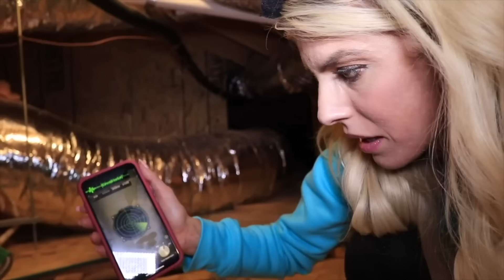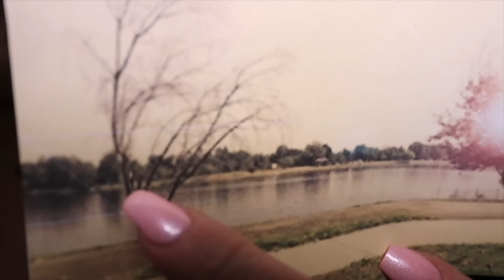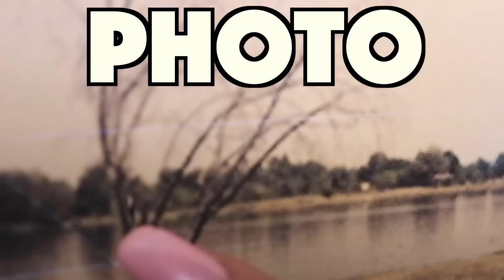Found Giant Tunnel System in Our New House! (Spending 24 Hours in Extreme Hide and Seek for clue)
Matt and Rebecca Zamolo found tunnel and challenge agents in best trick shot wins and viral tiktok life hacks to distract.

After Rebecca Zamolo created Official New House Tour! (Found Secret Hidden Room Using Extreme Everyday Objects), Matt and Rebecca uploaded “Spying On My Wife in Disguise For 24 Hours! Crashing Date with Crush using Hacks and Girls Struggles” The Real Game Master created “Found Hidden Lake of Secrets While Helping RZ Twin! (Secret Meeting with Game Master Reveals Hacks)”, then the Game Master Incorporated posted “Found Hidden Lake of Secrets While Helping RZ Twin! (Secret Meeting with Game Master Reveals Hacks).” Now Matt and Rebecca must learn how to get into the tunnel system before the Agents find out.  First they start with Matt in around the boxes upstairs in the tunnel.  Rebecca starts doing viral tiktoks with the agents to distract them. While Matt is searching he discovers some moving boxes that the movers might have left at 3am.  Rebecca hears a huge noise upstairs so she goes to find out if she needs to rescue her husband.  He just fell so they need to switch places and do a switch up. Matt tries plays best trick shot wins $10,000 on the basketball court.  Rebecca found a creepy doll while using her ghost app.  Is the new house haunted?  She runs out to the game station and tells matt she hasn't found the tunnel system so he goes back up while Rebecca tricks the agents with a cooking challenge.  Who ever makes the best candy pizza wins.  While Matt is searching Daniel shows up out of nowhere.  He found part of the tunnel system then when they look under a box, there it is.  Could this be what gets them into the secret room?  Whats inside the box and behind that door?